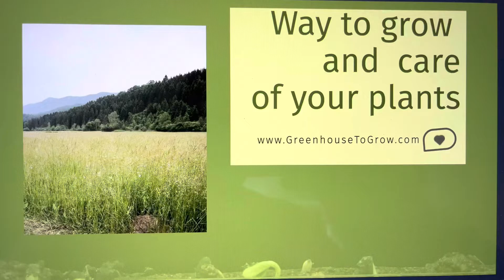July 30, 2022